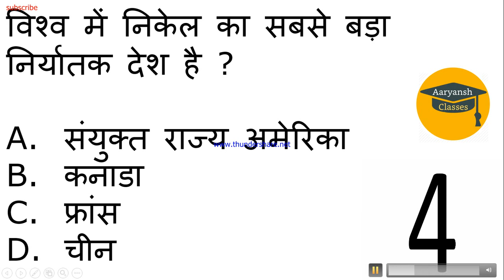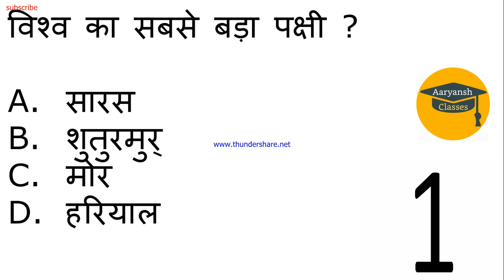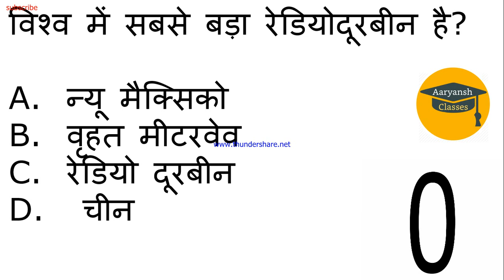day4 Gk quiz in hindi/imp question for railway,groupd, ssc, cgl, 1st-2nd grade| Aarayansh Classes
General knowledge quiz questions and answers have been added for you to test your knowledge about the world. You will find questions on geography, general facts, movies, arts, famous landmarks, famous inventors, airline logos quizzes, national flags and many more areas.

Start testing your general knowledge with these fun quiz style questions and see how much you really know about the world we live in.
More general knowledge quiz questions are added qI5RFRL1fV6NCRSBU